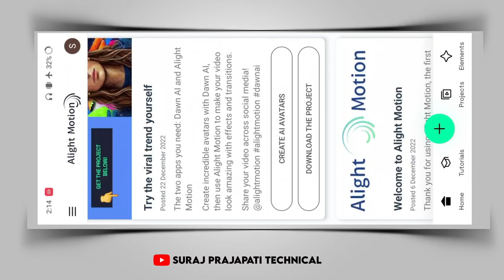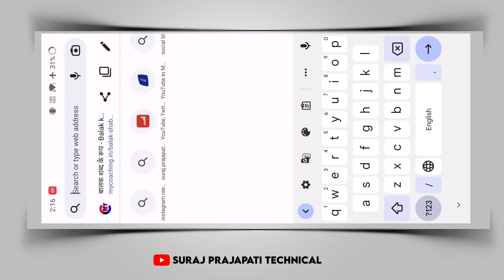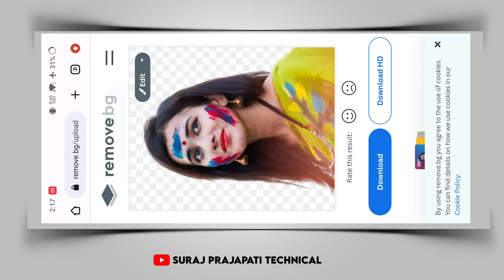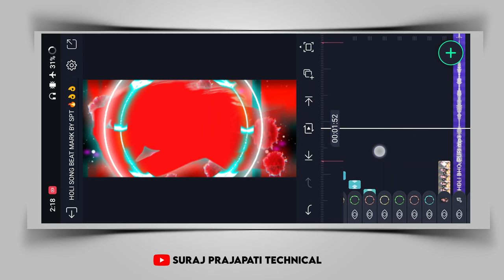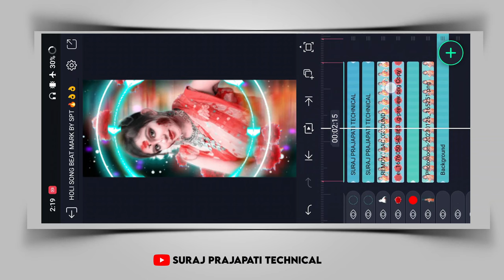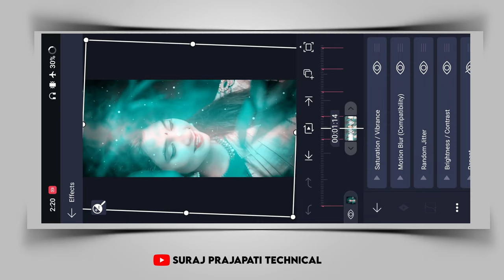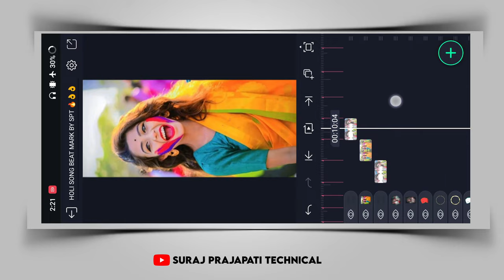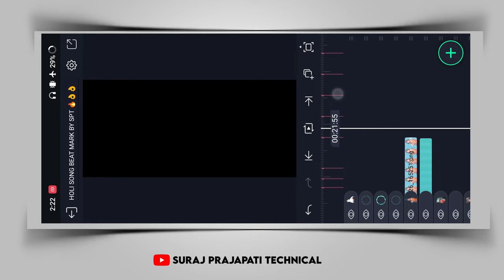New 🔥Trending Bhojpuri Holi Dj Status | Alight Motion Video Editing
_______________ ❤️ Love You ❤️_________________

_______________ ❤️ Love You ❤️_________________

_______________ ❤️ Love You ❤️_________________

AAJAO!

_______________ ❤️ Love You ❤️_________________

🔰 Your Queries -

status editing

4k utra hd full screen status video editing

Pictures : Pintrest